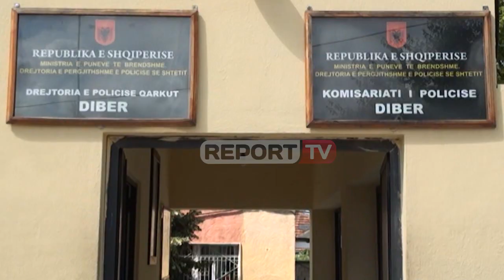Report TV - Bulqizë 22 vjeçari vret shokun me thikë! Në mëngjes kishte dhunuar nënën dhe motrën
BULQIZË-  Një 21-vjeçar është vrarë me thikë rreth orës 10:00 të paradites së sotme në qendër të qytetit të Bulqizës. Viktima është Arlind Pasha, shok me autorin 22-vjeçar Fatjon Keta.

Ngjarja ka ndodhur në pedonalen e qytetit ndërkohë që mësohet se autori ka qenë person me probleme. Mëngjesin e sotëm ai është konfliktuar në banesën e tij me nënën dhe motrën duke ushtruar edhe dhunë fizike ndaj tyre.Dyshohet se ai vuan edhe nga probleme të shëndetit mendor dhe është kallëzuar disa herë nga familjarët e tij për shkak se ushtronte vazhdimisht dhunë fizike ndaj tyre. Keta është ndaluar rreth një orë e gjysmë pas ngjarjes në qytetin e ri të Bulqizës.

Nuk dihen ende shkaqet që kanë sjellë konfliktin mes autorit dhe viktimës.